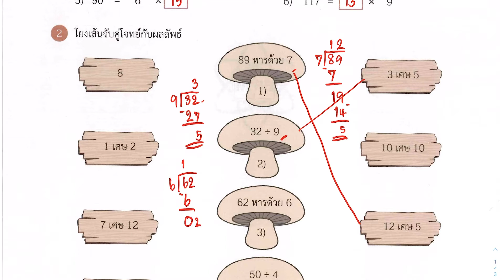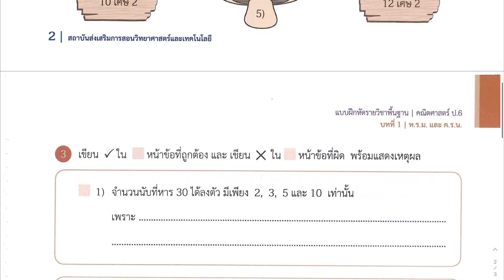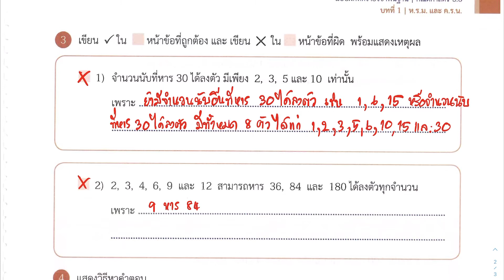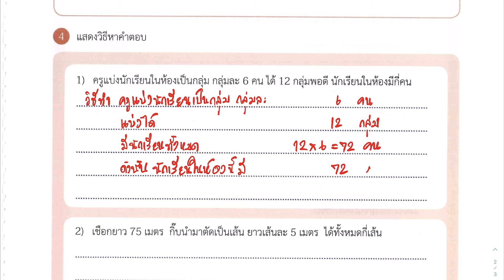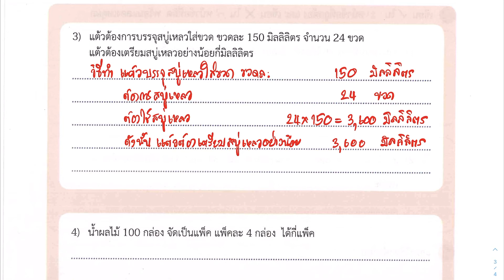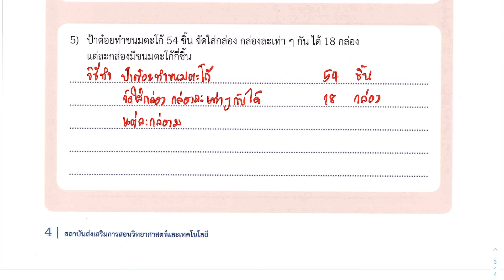เฉลยแบบฝึกหัดคณิตศาสตร์ ป.6 เล่ม 1 บทที่ 1 ห.ร.ม. และ ค.ร.น. แบบฝึกหัด 1.1 หน้า 2.4 ข้อ 1-4